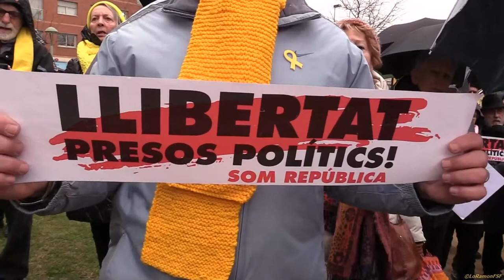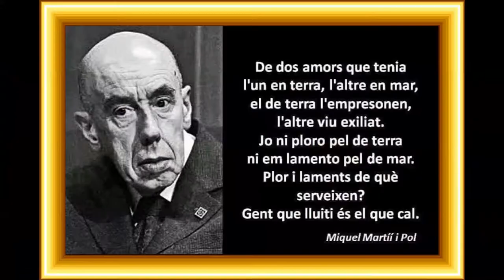Himne Nacional de la República Catalana. 3a Joventut x la República davant Juan XXIII